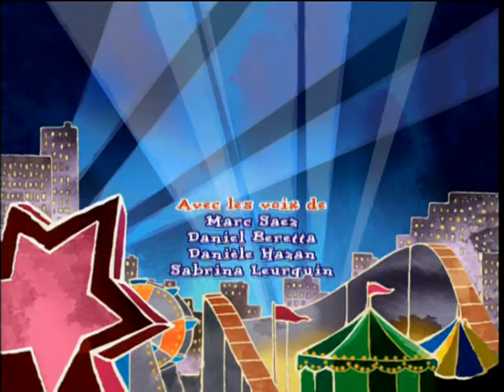Pablo le petit renard rouge - E30 "Gribouille est à la hauteur"